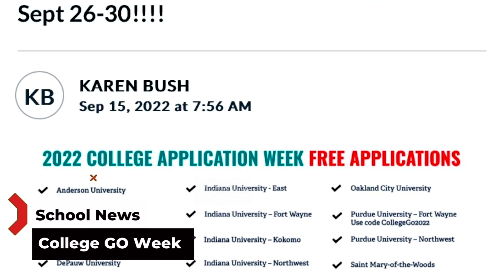The Royal Rundown: September 28, 2022